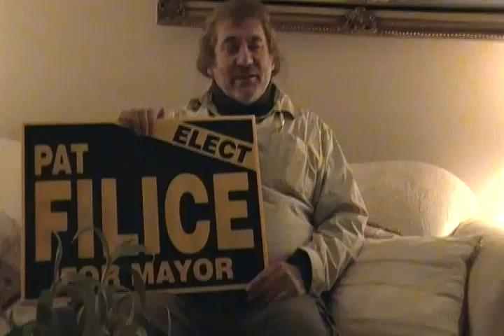i want my signs back NOWWWWW